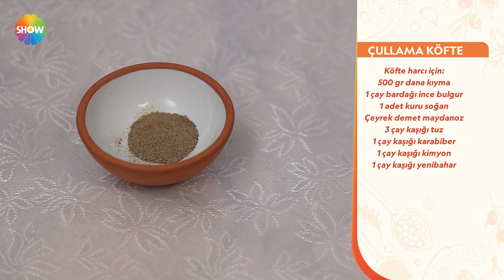Çullama köfte tarifi! | Şef Kapımda 22. Bölüm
Şef Kapımda hafta içi her gün 10:30'da Show TV'de!